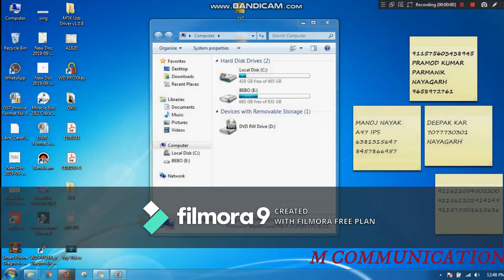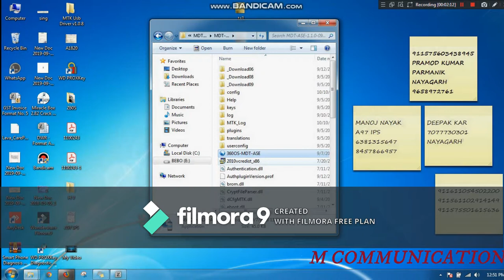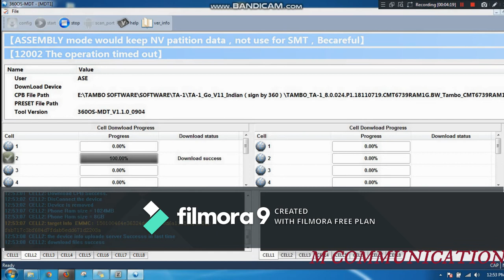TAMBO TA-1 FLASING PROCESS AND FRP DONE 100%